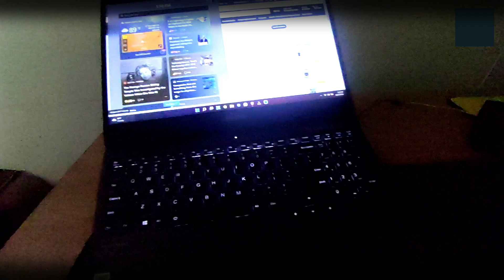Best Budget Professional Gaming Mouse | Budget Gaming Mouse In Just 699 Only